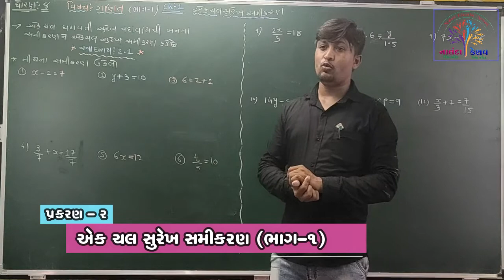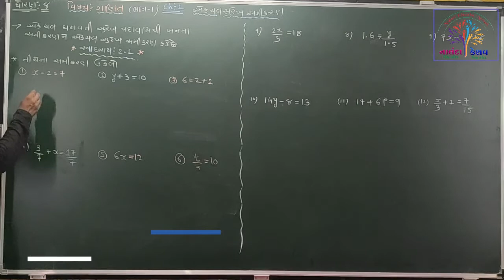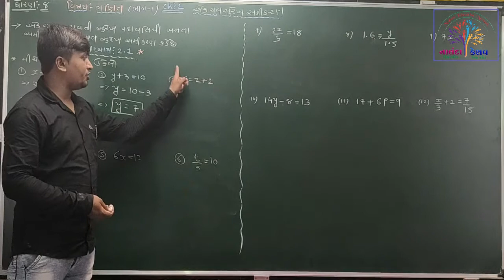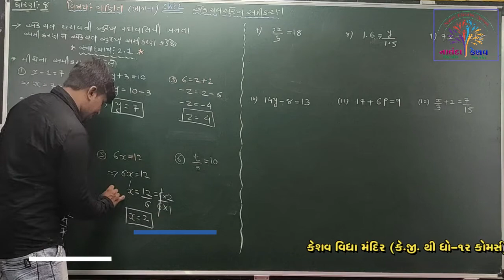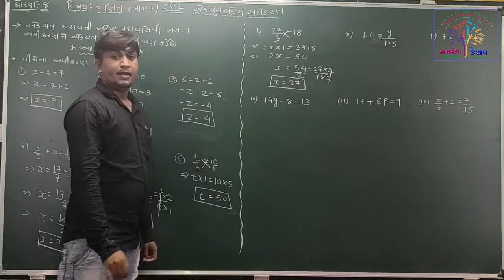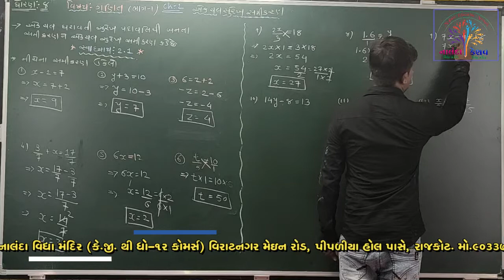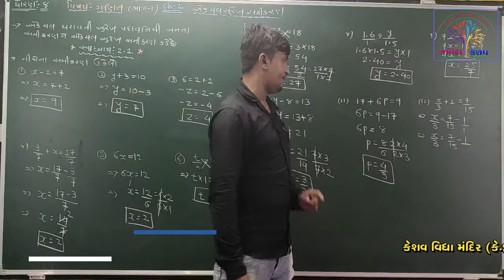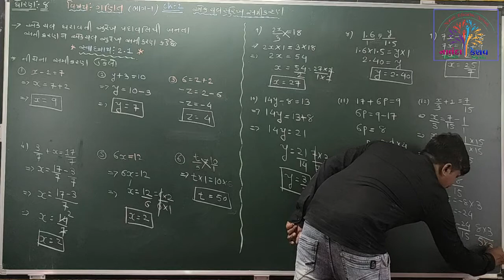ધો-૮ ગણિત પ્રકરણ-૨ એક ચલ સુરેખ સમીકરણ ભાગ-૧ (STD-8 Maths CH-2 One Variable Linear Equation Part-1)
ધો-૮ ગણિત પ્રકરણ-૨ એક ચલ સુરેખ સમીકરણ ભાગ-૧
(STD-8 Maths CH-2 One Variable Linear Equation Part-1)
Created By-Bhavesh Sir